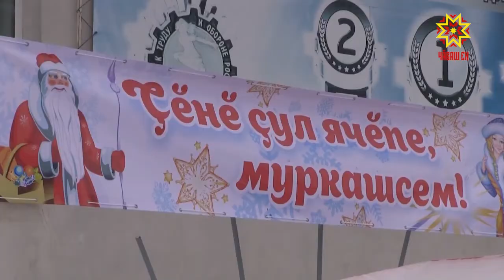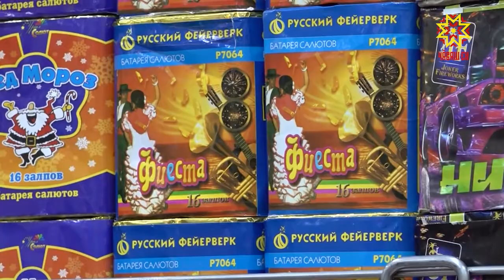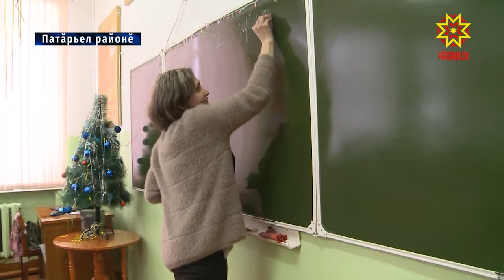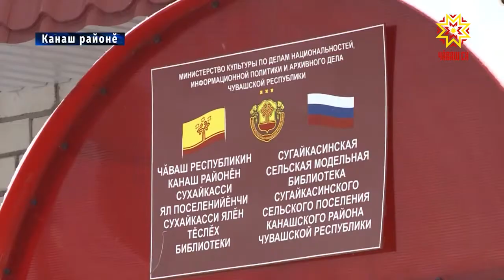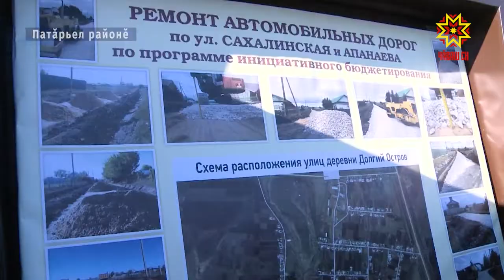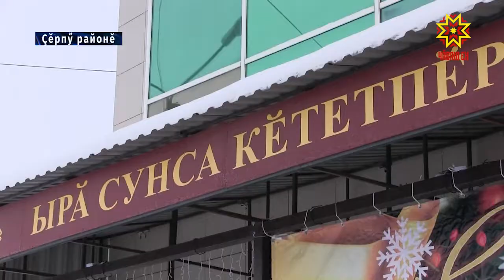Республика 09.01.2019 на чувашском языке. Вечерний выпуск